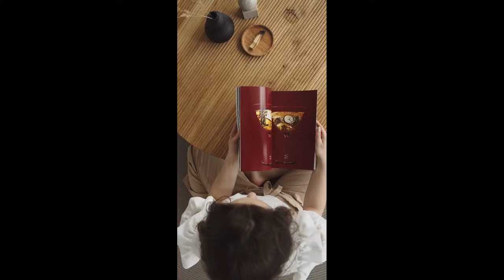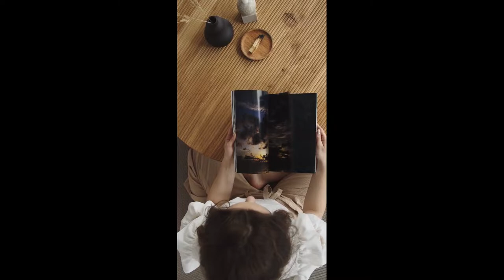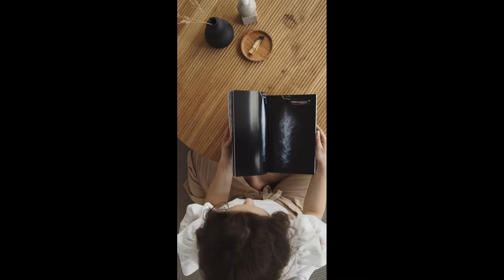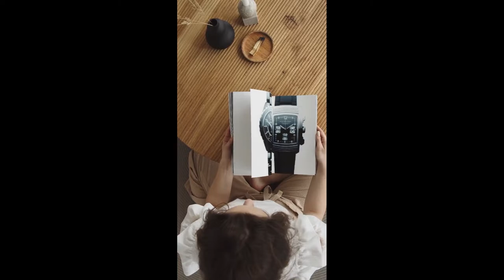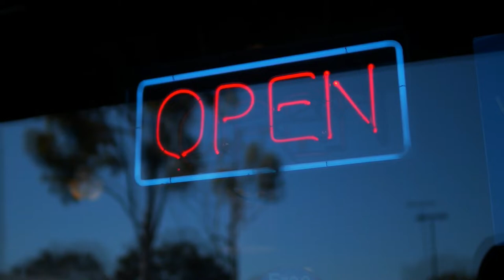Relax Antistress Music More Video Clips guitar piano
Relax Antistress Music More Video Clips-Relax Antistress Music More Video Clips.Designed for anywhere you can listen to music selected just for you Music